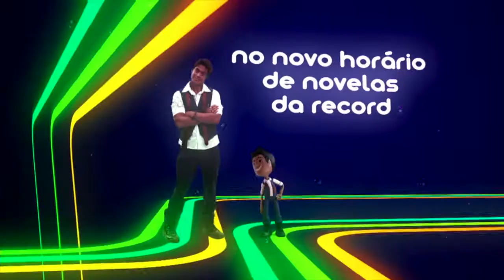Rebelde: Micael Borges é Pedro (2011)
Lua Blanco, Arthur Aguiar, Melanie Fronckowiak, Chay Suede, Sophia Abrahão e Micael Borges interpretam os papéis principais, numa trama que narra o cotidiano de seis adolescentes que estudam num colégio em regime de semi-internato e enfrentam os "dramas" típicos do período, como a descoberta do primeiro amor, os conflitos de autoimagem, o desenvolvimento de distúrbios alimentares, o relacionamento conflituoso com os pais, o bullying e o alcoolismo.